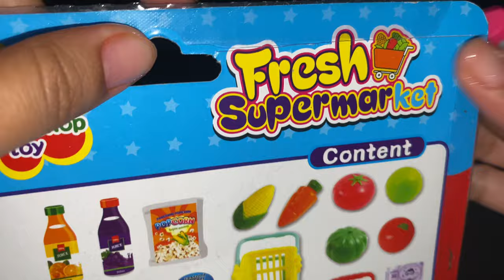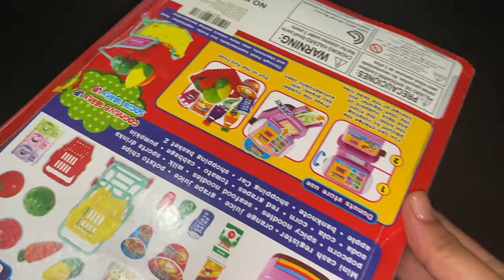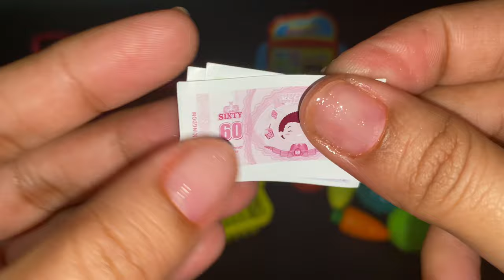10 MINUTES SATISFYING WITH UNBOXING MINIATURE SUPERMARKET PLAY SET TOY REVIEW VIDEOS | ASMR NO MUSIC